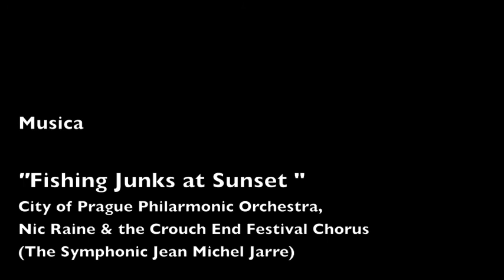PIANETA TAIJIQUAN / Artisti Cinesi Prima Parte / OVERTHESKY.IT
Contributo delle Associazioni Cinesi in Italia in occasione del 1° Meeting PIANETA TAIJIQUAN Città di Firenze - 20 e 21 Aprile 2013 - a cura del Comitato Organizzativo - Massimo Mori, Nicola Pastorino, Mauro Gino Vitali, Maurizio Martini - Comunicazione di Comunità promossa da VIRGINIA IORGA ONLUS - sostienici con il 5XMILLE Codice Fiscale: 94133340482